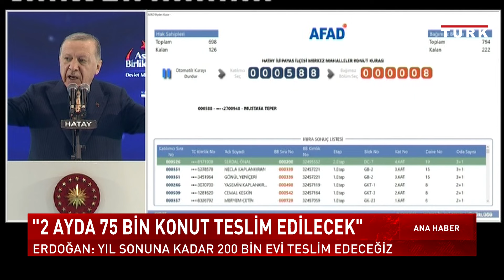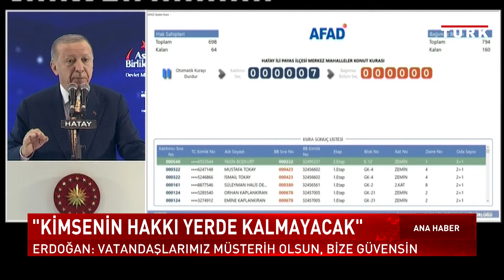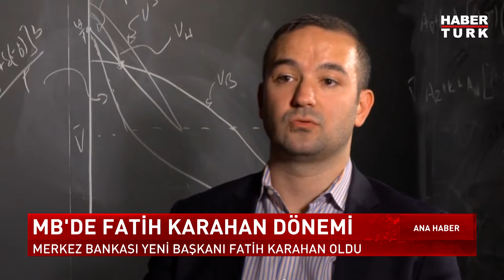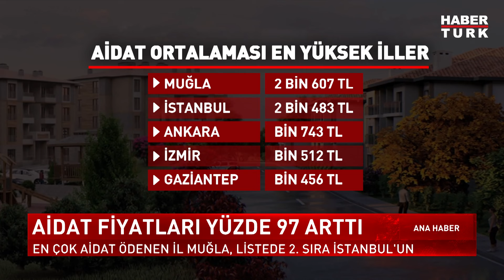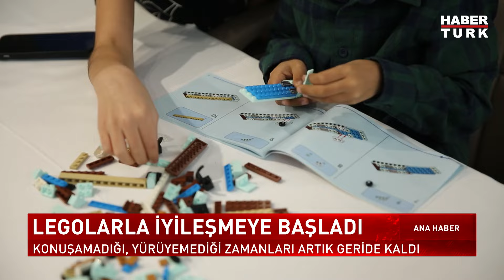DEM Parti ve YRP'nin yerel seçim stratejisi ne? | Hafta Sonu Ana Haber Bülteni - 03 Şubat 2024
Yeniden Refah Partisi ve DEM Parti'nin seçimde etkisi ne olacak? Kocaeli'deki yangın kontrol altına alındı mı? Fabrika yangını neden çıktı? Kalıcı konut inşası nasıl ilerliyor? İskenderun'da yerleşim nasıl olacak? Bölgede tansiyon yükseliyor mu? Orta Doğu'da saldırılar artacak mı?

Hafta Sonu Ana Haber Bülteni'nde Esra Toptaş sundu.